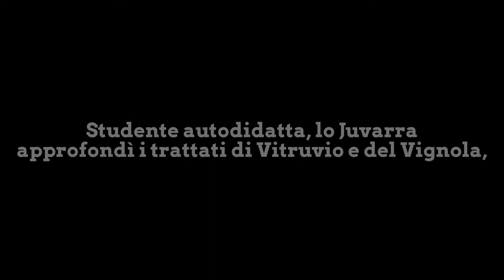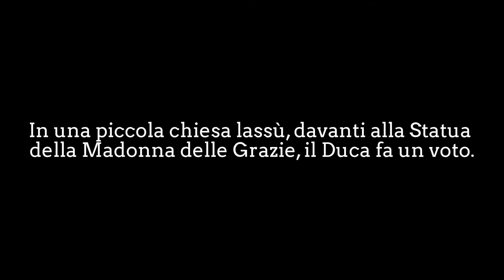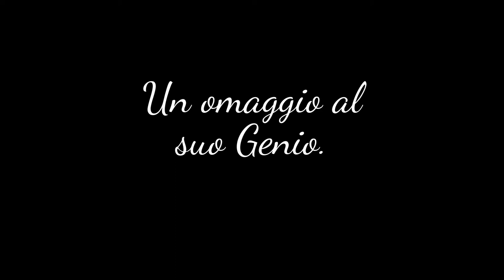Filippo Juvarra, architetto e scenografo